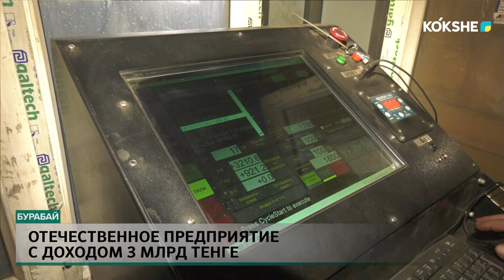ОТЕЧЕСТВЕННОЕ ПРЕДПРИЯТИЕ С ДОХОДОМ 3 МЛРД ТЕНГЕ